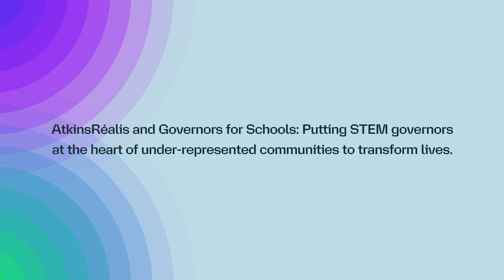Championing SMEs in STEM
Our Governors for School Programme enables us to engage with a wide variety of stakeholders. We've had small and medium-sized enterprises, such as Paws for Conservation, who have come to our sessions and allowed us to empower them and support the next generation.